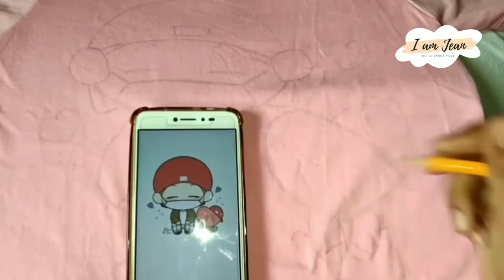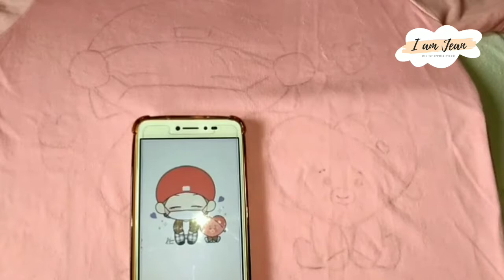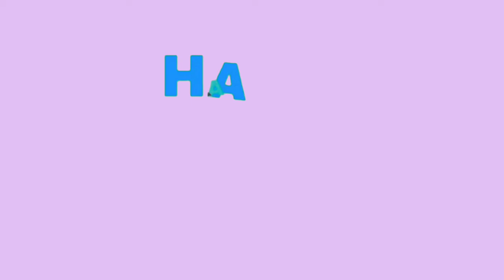BTS Taehyung | Tata Tshirt Painting| DIY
🎬 How to make your own diy shirt

📌 My channel is all about crafting tutorials, tech tutorials, news updates of bts, cooking, personal vlog, life, gaming, travel and livestreaming.